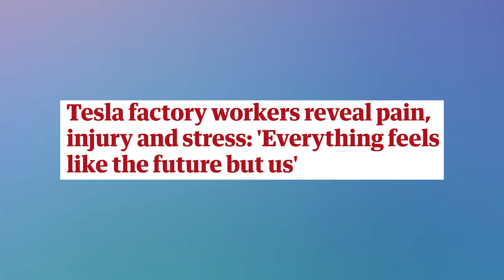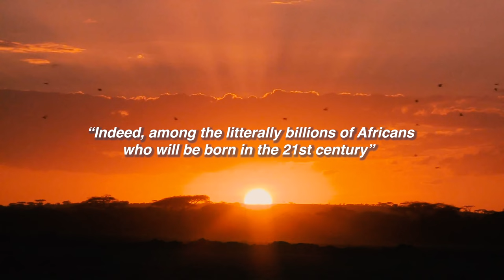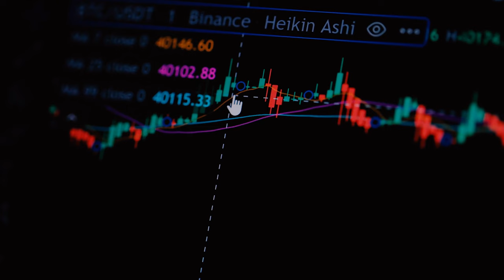The Future is African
One of my first viral videos on Tiktoks was a video I did on how 'The future would be African', for a number of different reasons. From the fact that while the rest of the world is struggling to produce enough children to naturally replace their population - the majority of African countries have the highest birthrate in the world.

The original TikTok video sparked a number of conversations as to why or why not African countries like Nigeria, Kenya, South Africa, etc might emerge as world powers by the end of the century. There were a number of comments related to life expectancy, government, infrastructure, education, and I tired to touch on as many as I could in this video.